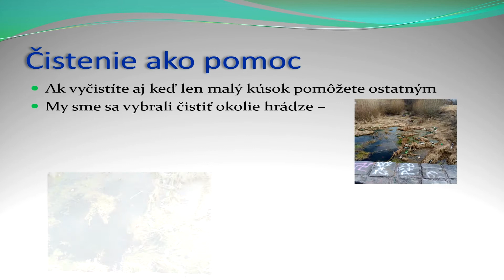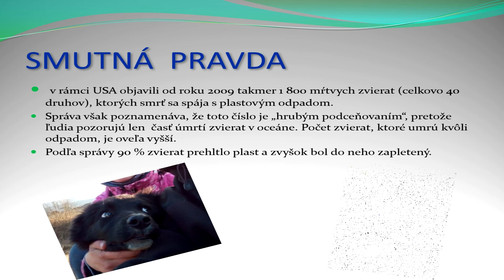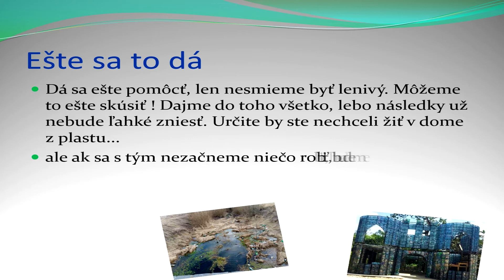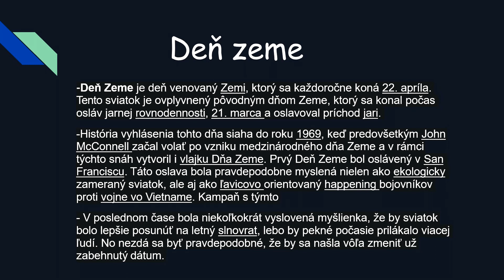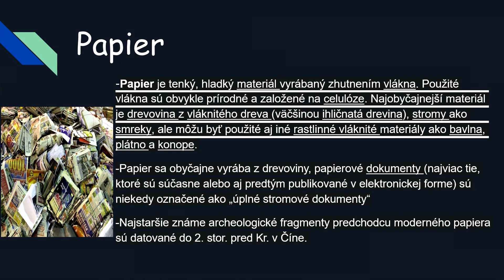Deň Zeme v 6. B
ktivity žiakov pri príležitosti Dňa Zeme - 22. 4.

Zuzana Kubičárová